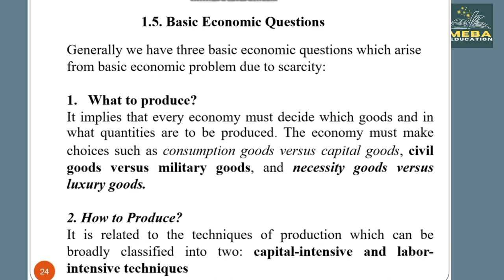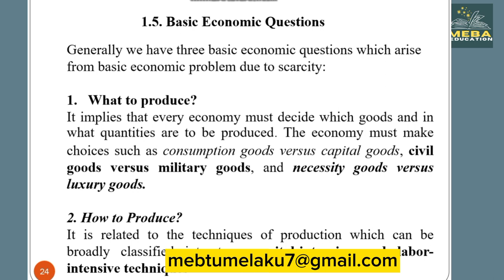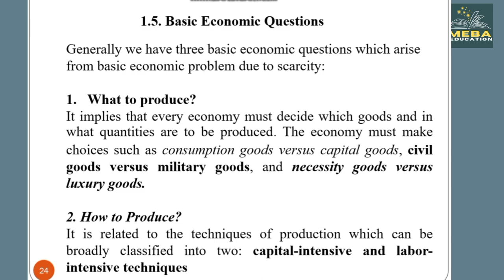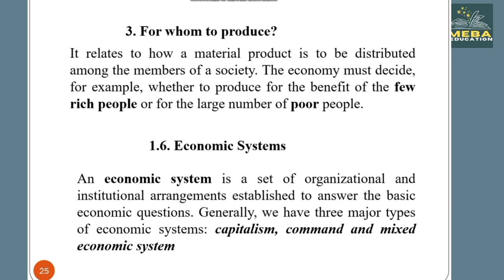Basic Economic Questions በአማርኛ - Intro to Economics Part -6